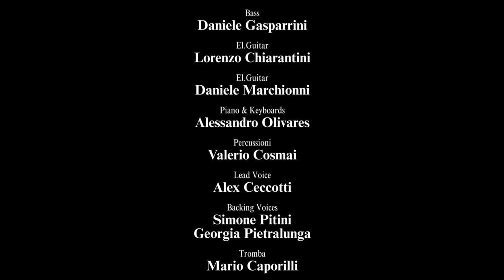Stop Loving You - Toto (Cover)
Abbiamo voluto riproporre a modo nostro uno dei maggiori successi della band statunitense i Toto, il brano in questione è Stop loving you pubblicata nel 1988.

Alessandro Olivares - Producing, Music trascriptions, Mix audio e Mastering, Video montage
Emiliano Bonini - Drums
Valerio Cosmai - Percussions
Daniele Gasparrini - El.Bass
Lorenzo Chiarantini - El.Guitar
Daniele Marchionni - El.Guitar
Alessandro Olivares - Piano & Keyboards
Alex Ceccotti - Voice Lead
Simone Pitini - Voice Backing
Georgia Pietralunga - Voice Backing
Mario Caporilli - Tromba
Alessandro Olivares - Trombone
Daniele Manciocchi - Sax tenore & Sax baritono